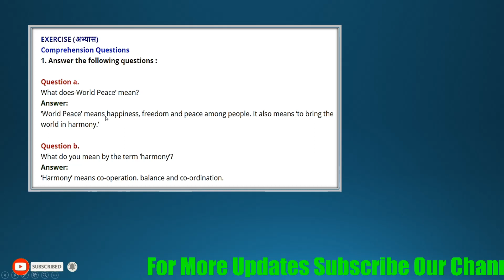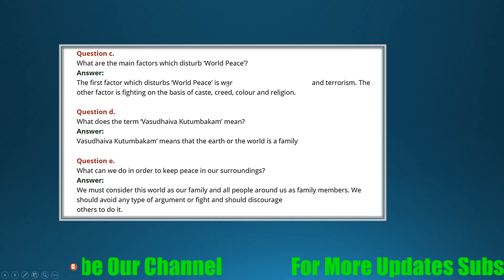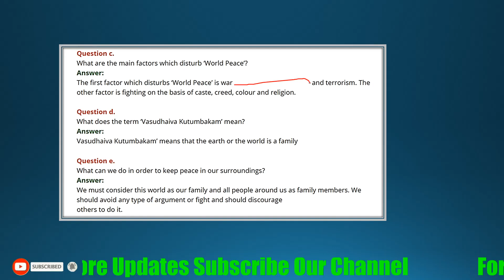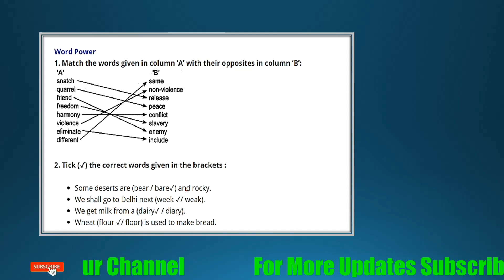WORLD PEACE Class 8th Lesson 16 Question Answer